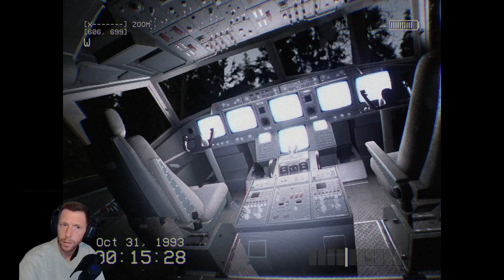If You Scream You Die // DON´T SCREAM // 1st Run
Welcome to another chilling episode on "FrightNight Files" where horror gaming takes a front seat in the ride through the macabre and the mysterious. Today, we delve into "DON´T SCREAM", exploring every shadow and deciphering its darkest secrets. Strap in for a journey of jumpscares, strategy, and lore that only the bravest dare to endure.

Game Information:

Title: DON´T SCREAM
Developer: Digital Cybercherries
Platform: PC
Release Date: 27 Oct, 2023